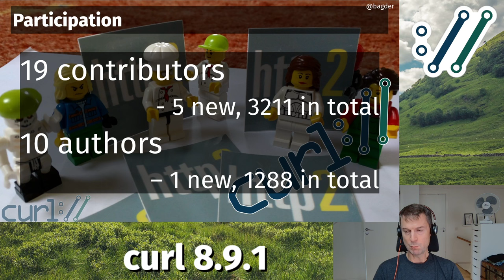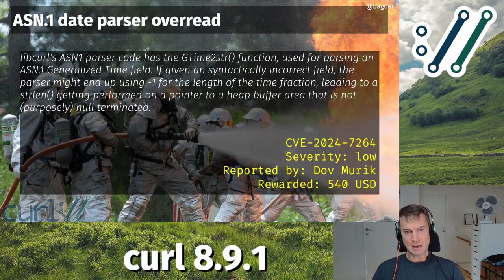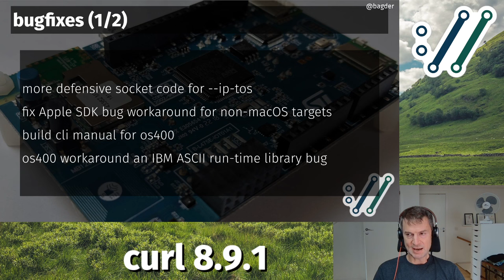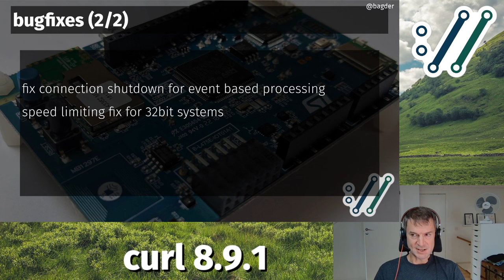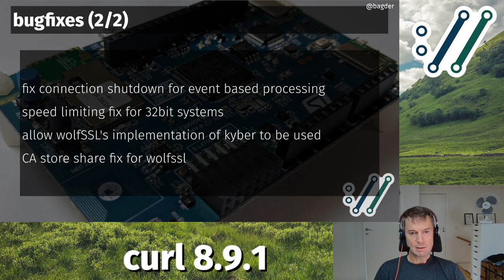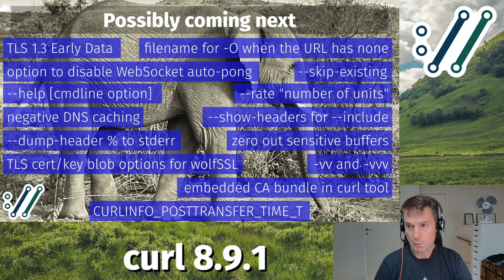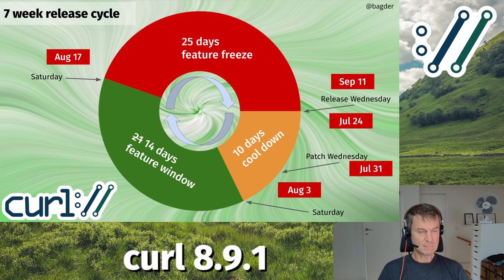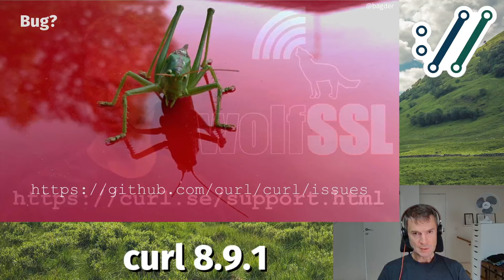curl 8.9.1 with Daniel Stenberg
This is a patch release done just seven days since 8.9.0. It fixes 28 bugs, and in particular a few annoying regressions and one CVE.